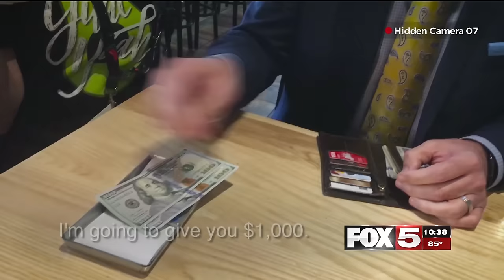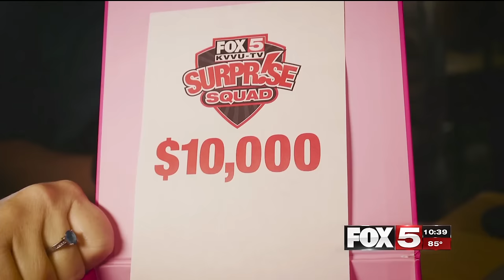FOX5 Surprise Squad - Waitress with Dying Husband Gets $12,000 Tip!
A Las Vegas Chili's Waitress gets the tip of a lifetime when the FOX5 Surprise Squad stops in for lunch.

Thank you to our generous sponsors United Nissan of Las Vegas, America First Credit Union, & Albertsons/Vons.